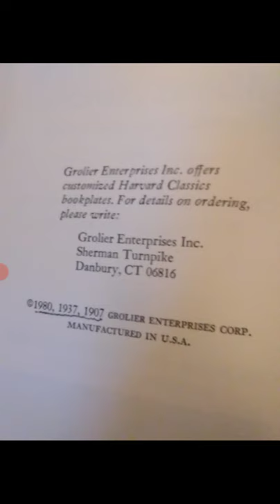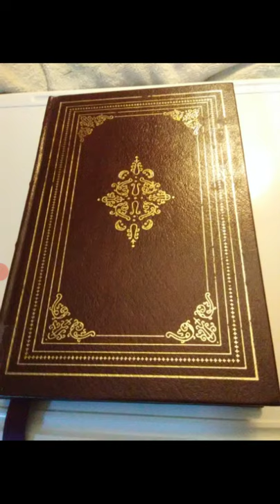Reading "The Harvard Classics the Meditations of Marcus Aurelius" part 34!!!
"Harvard Classics" is copyright to Grolier Enterprises Corp.!!  In this video we read "The meditations of Marcus Aurelius" Enjoy!!!